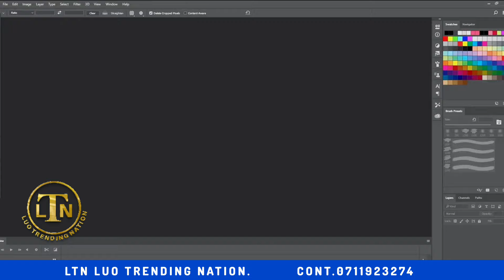NEW GOSPEL ARTIST LIT COXON